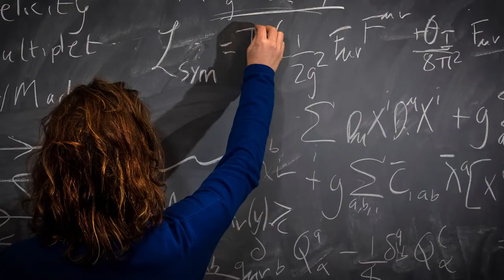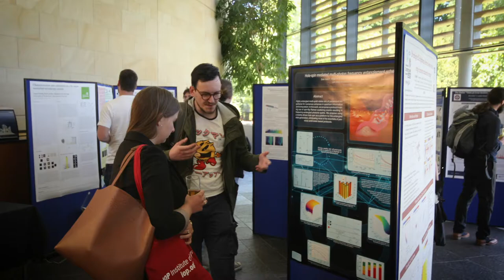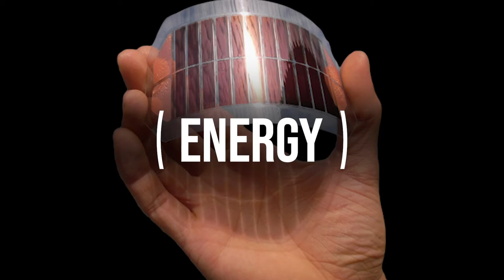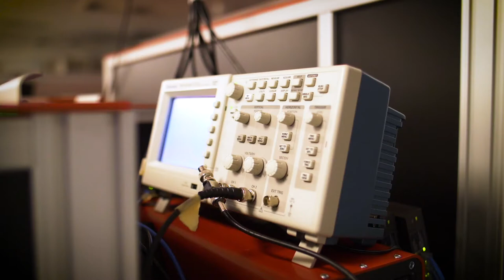SUPA Overview - American Physical Society March Meeting 2019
SUPA is the Scottish Universities Physics Alliance, a strategic alliance of eight Physics Schools with a shared strategy for research with funding from the Scottish Funding Council (SFC). Our members are the Universities of Aberdeen, Dundee, Edinburgh, Glasgow, Heriot-Watt, St Andrews, Strathclyde and West of Scotland.

Launched in 2004 with the aim of placing Scotland at the forefront of research in physics through co-ordinated promotion and pursuit of excellence, SUPA has been highly successful in establishing Scotland as a recognised international leader in research and advanced post-graduate training in physics.

SUPA is a community of over 1200 physicists (academics, research staff and post-graduate students) across Scotland.